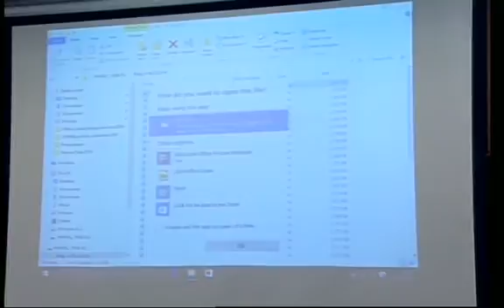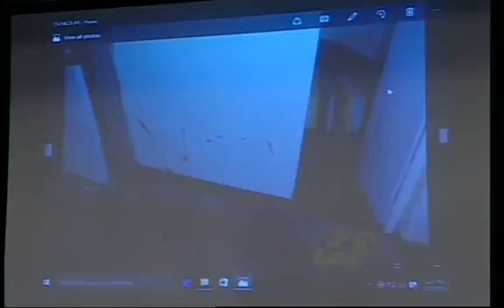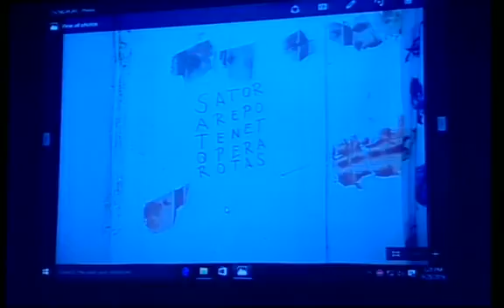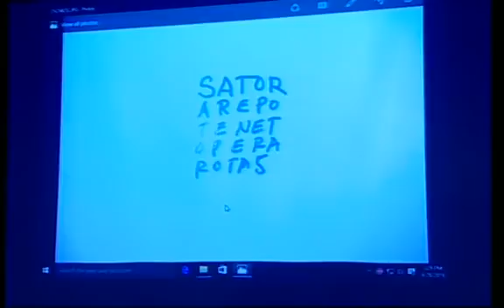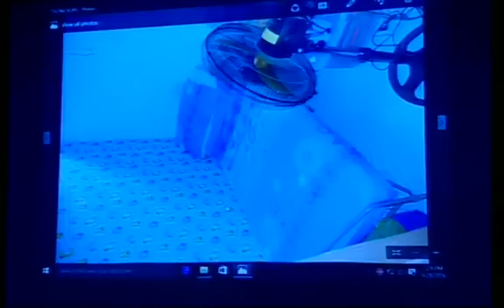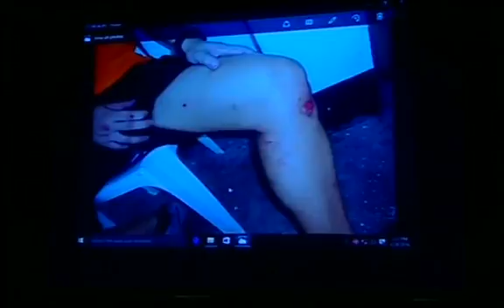IMBESTIGASYON SA TUNAY NA PANGYAYARI SA RIOT SA BILIBID NA KINASANGKOTAN NG HIGH PROFILE INMATES